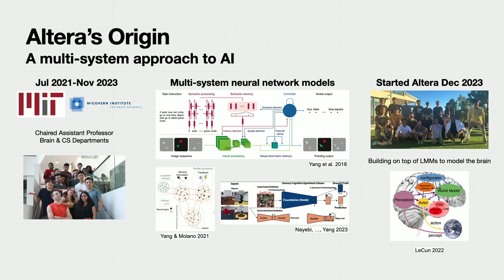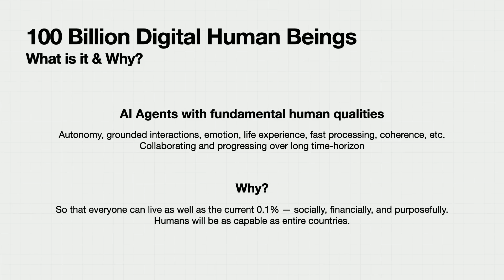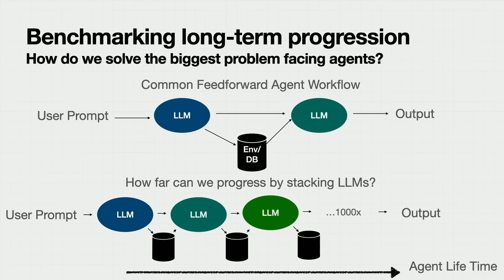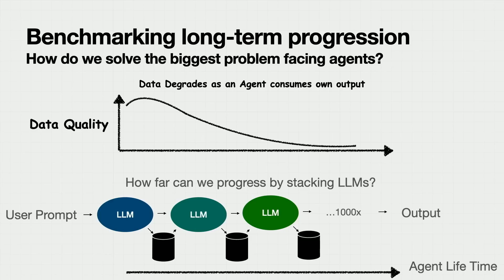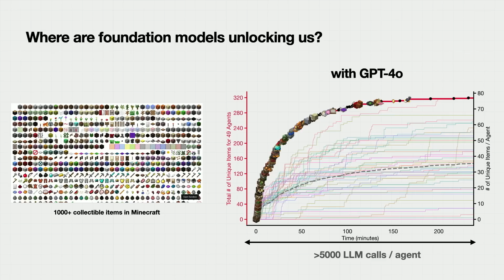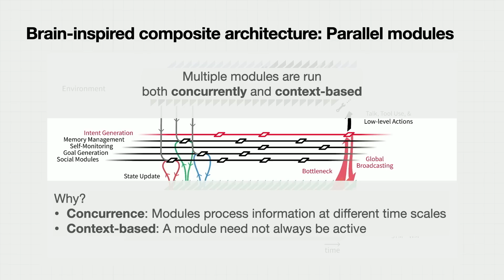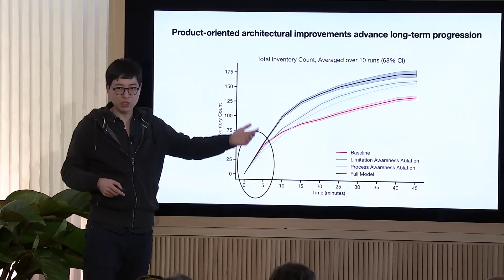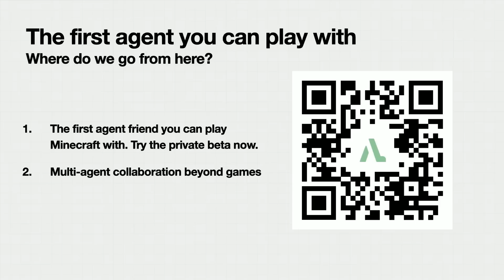OpenAI DevDay 2024 | Community Spotlight | Altera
An AI civilization of 1,000 agents: Humans are the only species to land on the moon because we can cooperate at a vast scale. We study whether AI Agents can collaborate at scale as well when powered by our research and the latest foundation models.